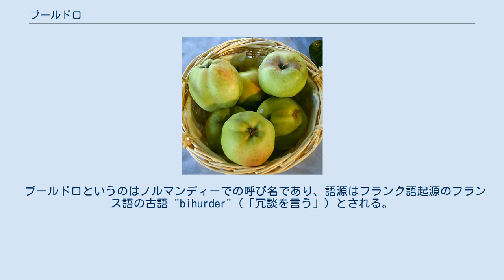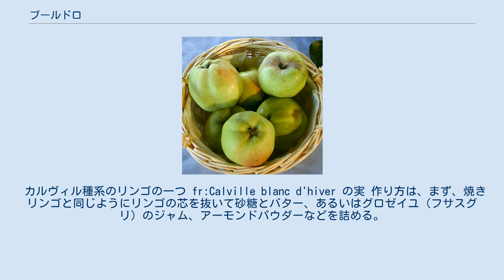ブールドロ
できたてのブールドロ ブールドロまたはブルドロ (仏: bourdelot) は、丸のままのリンゴの実をパイ生地で包んで焼いたフランスの菓子。
 16世紀には作られていた記録がある伝統的な菓子である。
古くは脱穀作業の季節の晩に、近所から持ち寄った材料で作る習慣があった。
ノルマンディー地方が本場とされる。
 ブールドロというのはノルマンディーでの呼び名であり、語源はフランク語起源のフランス語の古語 "bihurder"（「冗談を言う」）とされる。
パリ郊外のペルシュ地方ではブールデーヌ（bourdaine, 一般の意味は「私生児」）、オルレアンではガロパン（galopin, 「小僧」を指す名詞だが関連性は不明）、ピカルディ地域圏やアルデンヌ県ではラボート（rabbote, オランダ語の古語で「ウサギ」を指す robbe に由来）の地方名をもつ。
ピカルディでは、タリビュール (talibur) とも呼ぶ。
なお、オルレアンでの呼び名「ガロパン」は、ピカルディではブリオッシュを材料とした別の菓子を指す（ガロパンを参照）。
 カルヴィル種系のリンゴの一つ fr:Calville blanc d'hiver の実 作り方は、まず、焼きリンゴと同じようにリンゴの芯を抜いて砂糖とバター、あるいはグロゼイユ（フサスグリ）のジャム、アーモンドパウダーなどを詰める。
リンゴはノルマンディー特産のカルヴィル種 (fr:Calville) を使うのが正統。
折りパイ生地や練りパイ生地（ブリゼ生地）で包み、卵黄を塗ってオーブンで焼く。
ラボート（ウサギ）の地方名で呼ぶアルデンヌ県では、生地で作った耳やレーズンの目で飾り付けて、ウサギの顔に見立てた形に作って焼くこともある。
 ノルマンディーでは、リンゴではなく洋梨を使って同様の菓子を作ることもあり、ドゥイヨン (douillon) またはドワヨン (doillion) と呼んでいる（fr:Douillonも参照）。
名前の由来は、ラテン語の "ductilis"（「柔軟な」）より派生したフランス語の古語 "doille"（「柔らかい」）である。